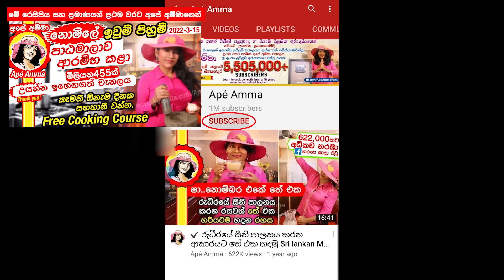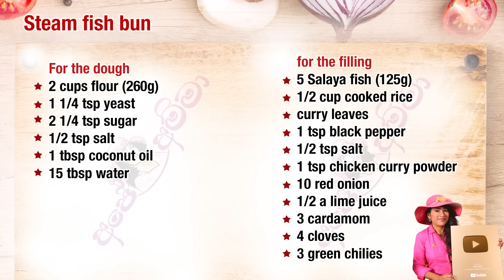✔ ගෑස්, අවන්, සැමන් නැතුව රයිස් කුකර් එකේ මාළු පාන් How to make fish bun in rice cooker Apé Amma